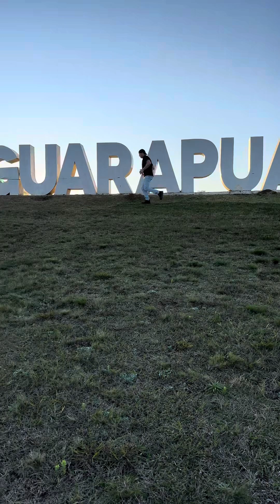NAMORADA ficou SOZINHA em casa, Veja o que ele fez pra CHEGAR LÁ